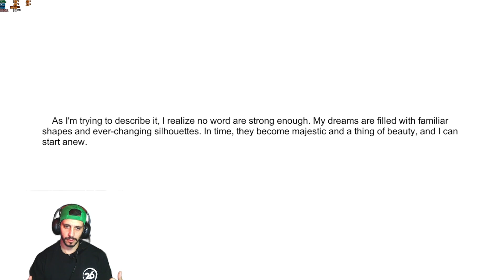LA MUERTE ME PERSIGUE--GRIEF JUEGO DE TERROR--GAMEPLAY ESPAÑOL LTM.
hoy nos encontramos con esta joyita de juego indie supero extraño.
Un cadáver nos persigue a sol y sombra por un hospital.
JUEVES 18HS ARG VIVO EN LA PAGINA
TODO TU APOYO ES BIENVENIDO
             BARI GAMES